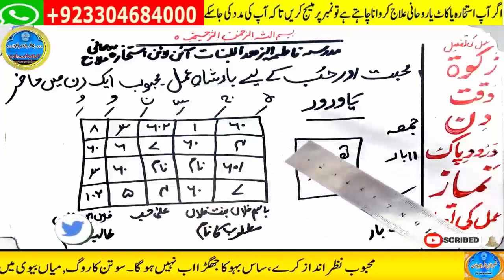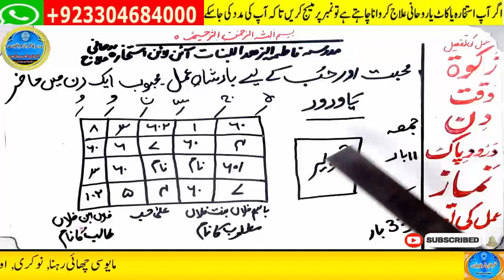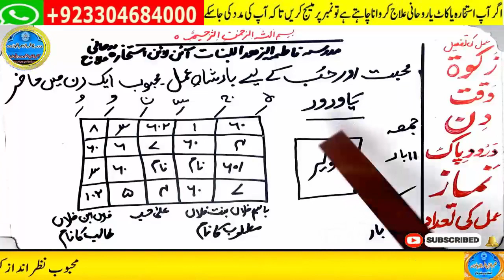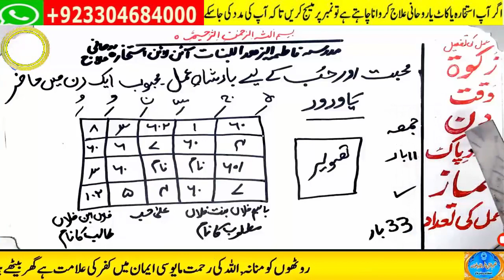wazifa for love,dua for love,wazifa for love marriage,mohabbat ka wazifa,ya wadoodo ka wazifa for l